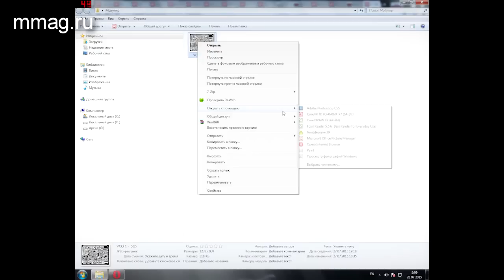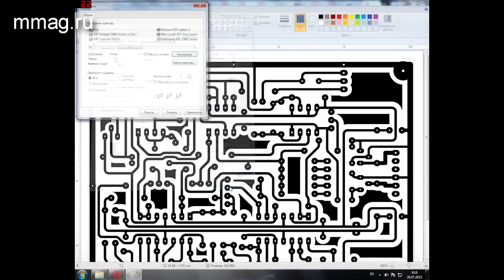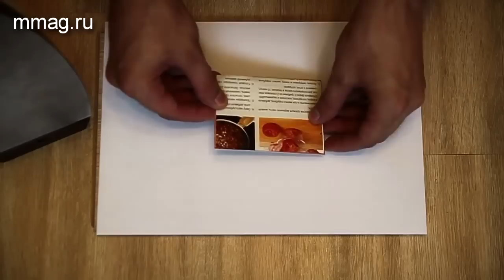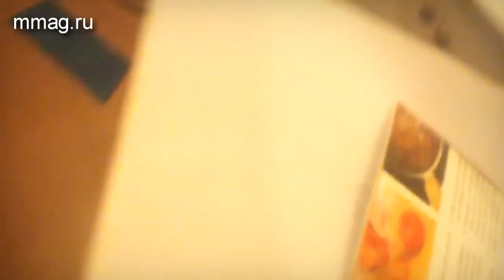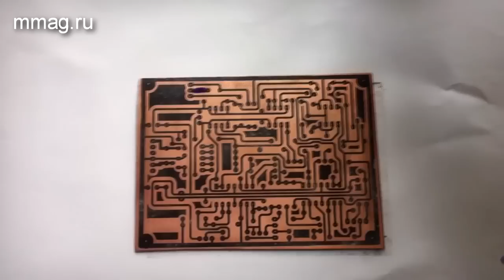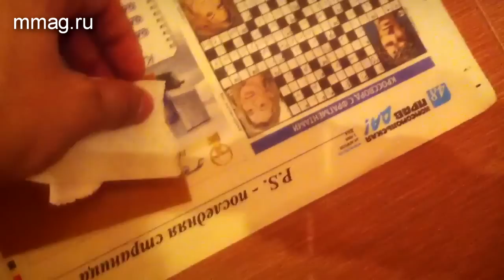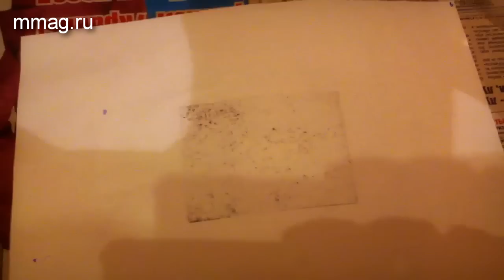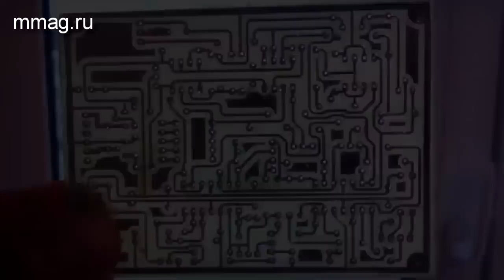Модульный синтезатор своими руками - Выпуск 2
Модульный синтезатор своими руками - уникальное русскоязычное видео пособие, посвященное созданию аналогового синтезатора своими руками. Пособие подробно рассматривает все стадии создания синтезатора - от выбора компонентов и «травки» компонентных плат, до пайки и тестирования!

Автор пособия - Сергей Михайлов - инженер-любитель из г. Ростов-на-Дону!